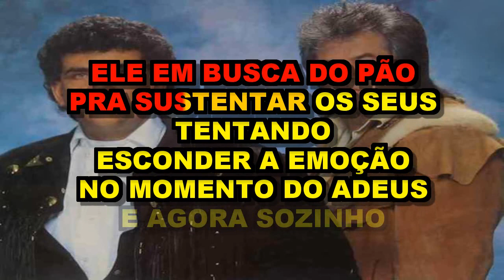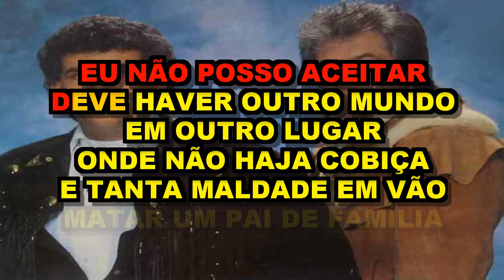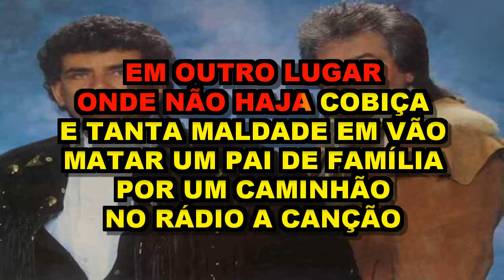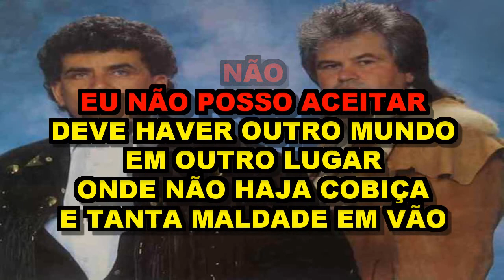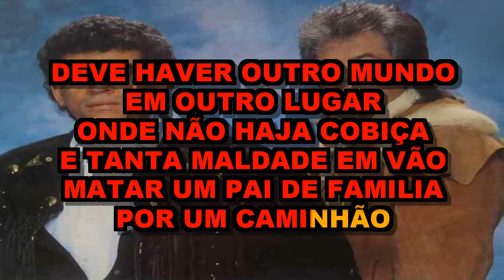Tributo A Um Caminhoneiro - Matogrosso & Mathias ( Karaoke)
Composição: Neil Bernardes / Chico Valente